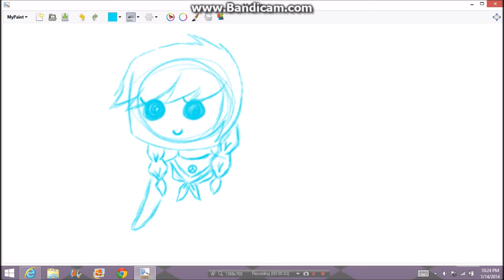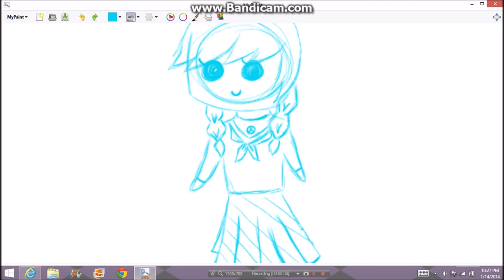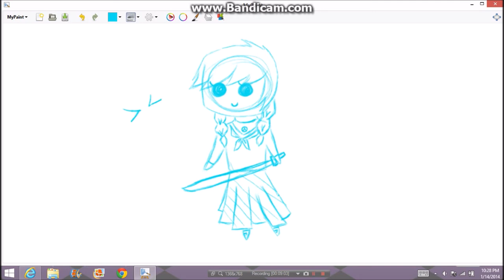My Doodle (Speed Draw)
Yu Narukami from Persona 4
Song: 真・ミツオ転生  (from the Persona 4 Golden Soundtrack)

Drawing belongs to me